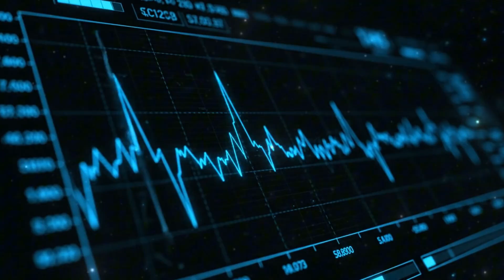3i/ATLAS : When ESA Saw What NASA Could No Longer See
3i/ATLAS : When ESA Saw What NASA Could No Longer See
— a deep-space observation that divided two of humanity’s greatest scientific eyes.

In this episode, 3I/ATLAS explores a new ESA–NASA data discrepancy: a set of high-resolution astrophysical images released by the European Space Agency (ESA) that reveal light frequencies and emission patterns no longer visible in NASA’s observation feed.

Using combined datasets from NASA’s JPL Deep Space Network and ESA’s Solar Orbiter mission, this investigation uncovers a light anomaly — a pattern of reflection that persists beyond sensor calibration and optical limits.

Could this difference in observation reveal how data, light, and awareness interact across instruments — and what it means when science itself sees two versions of the same truth?

3I/ATLAS examines this paradox through astrophysics, data science, and observation theory, tracing the moment when the universe began watching us through different eyes.

Precision rose, certainty fell.